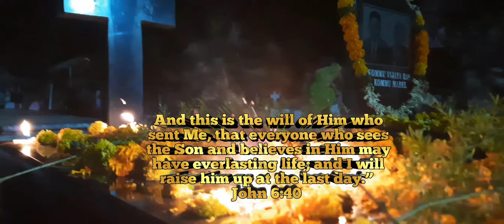ALL SOULS DAY | BIBLE VERSES | JESUS CHRIST